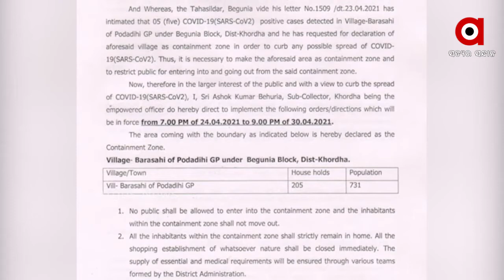ଖୋର୍ଦ୍ଧା ପୋଡାଡିହ ଗ୍ରାମ ବରସାହିକୁ କଣ୍ଟେନମେଣ୍ଟ ଜୋନ ଘୋଷଣା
ସଂକ୍ରମିତଙ୍କ ସଂଖ୍ୟା ଦିନକୁ ଦିନ ବୃଦ୍ଧି ପାଉଥିବାରୁ ଜିଲ୍ଲା ପ୍ରଶାସନର ନିଷ୍ପତ୍ତି...